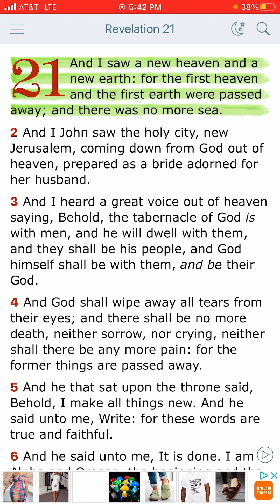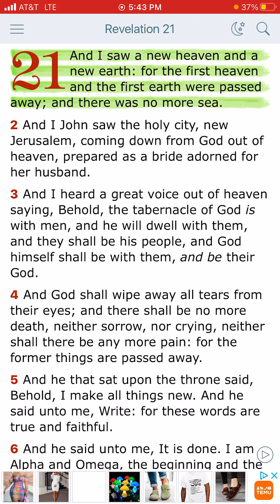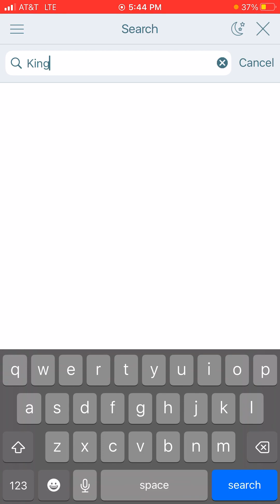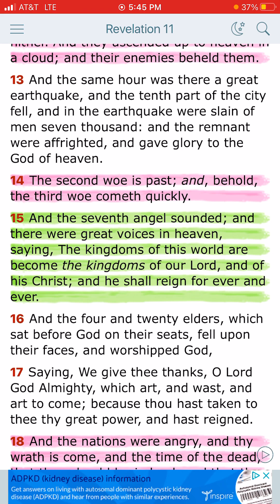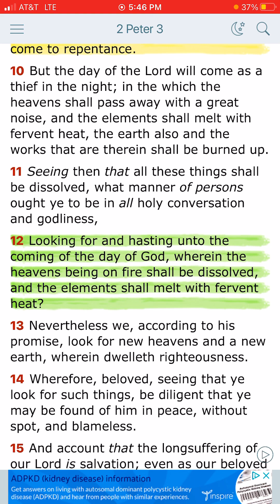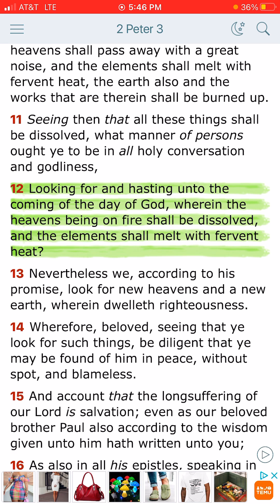New Management Is Coming To The Earth!!!